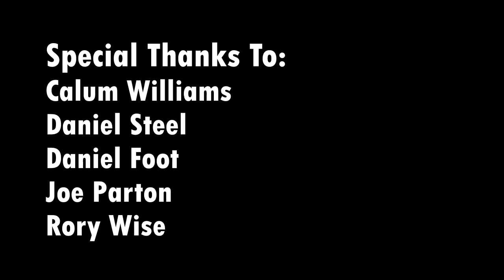Grandad Wilson - Episode 1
Grandad has a special surprise from a family member.